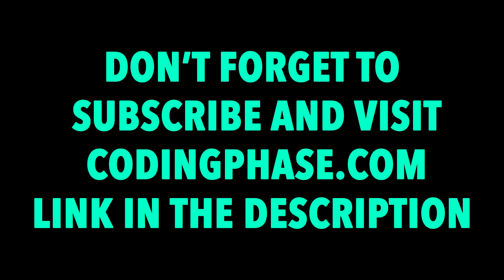Programming Since 9 Years Old Now A Computer Science Major | Tren Black Interview Part 2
In this video we talk to Tren Black and he shares his story on how he started learning to code since the age of 12 years old but got interested in programming from even before that pretty much his whole life! Now he is a computer science major.

Techlead and Jomatech - Worst of the Tech Industry
Exposing the Techlead (as an ex-fan)
Matt Tran and Techlead Blackmailed and Doxxed Me
Engineered Truth - Worst of the Tech Industry
Why Siraj Raval is a Scammer and Fraud
Useless Advice: Majoring in Computer Science
Should YOU Major In Computer Science? (2020)
Useless Advice: Learning How to Code
The Course Selling Epidemic
I Paid "A.I Experts" to Create Software For Me
How I Scored Perfect on the SAT Math
How College Students Are Earning $8k+ Per Month
I Made League of Legends in 24 Hours
A Day In The Life of a Computer Science Student at ASU